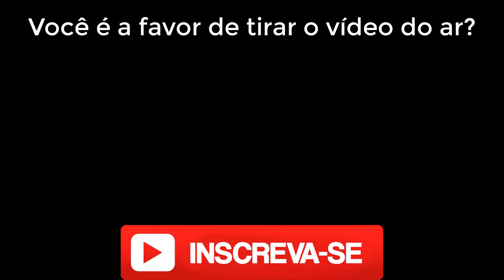Justiça manda tirar vídeo do porta dos fundos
Justiça do rio de janeiro decreta retirada do ar de especial do Porta dos Fundos